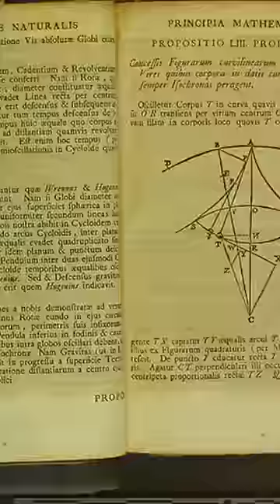What is the speed of Gravity?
If we know it takes light 8 minutes to reach Earth from the Sun, how fast is the speed of gravity and how long would it take for us to feel the devastating effects of the sun suddenly disappearing?